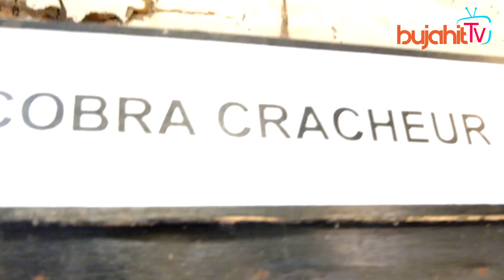Babana babatwaye kubereka ibikoko muri Musée | Raba ivyo ibikoko bibakoreye| Ingwe ,Ingona , Ninzoka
Ushobora kuraba Nobela canke izindi film ndundi uciye kuriyi link munsi